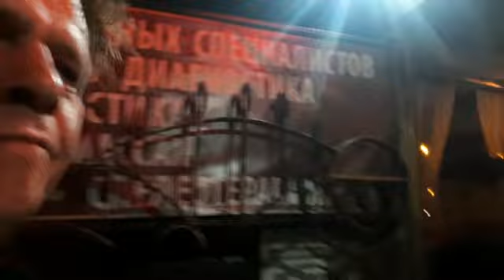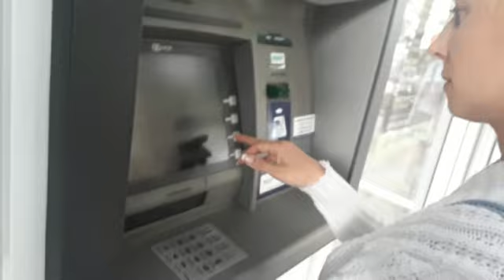КРЫМ. ГУРЗУФ. Пляжи обзор. Еда цены в Крыму. Омолаживание. Жильё в Гурзуфе.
КРЫМ. ГУРЗУФ. Пляжи. Еда. Омолаживание. Жильё в Гурзуфе. Черное море, купание.В этом видео вы увидите обзор нашего пребывания в Крыму, в Гурзуфе. Жильё в Гурзуфе, цены, еда, развлечения. Крым 2019. Актуально для Крыма 2020.